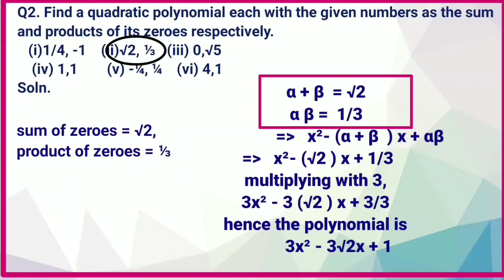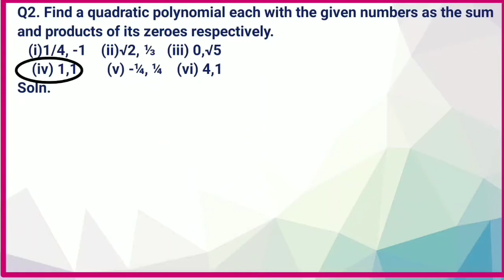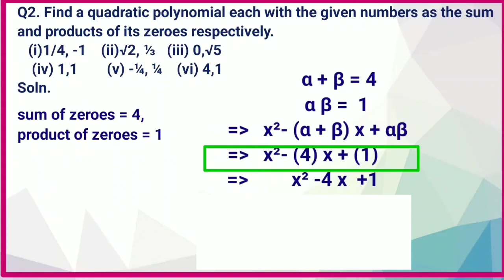Class 10 Polynomial Ex 2.2 Q -2 | Alternate method |one line quadratic equation.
Find easy solutions with stepwise explanation.